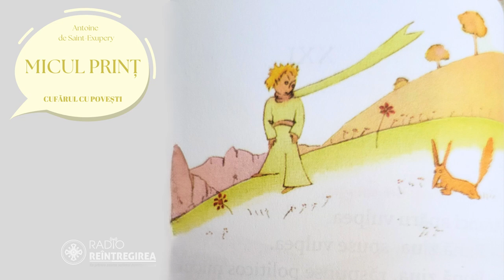MICUL PRINȚ I ANTOINE DE SAINT EXUPERY I PARTEA 11